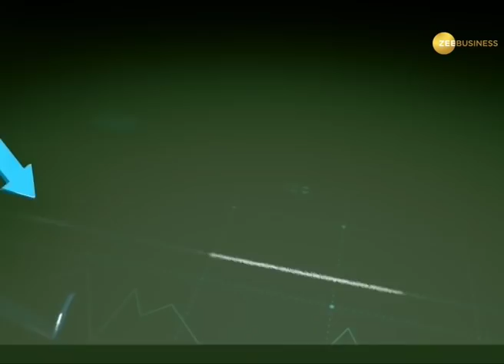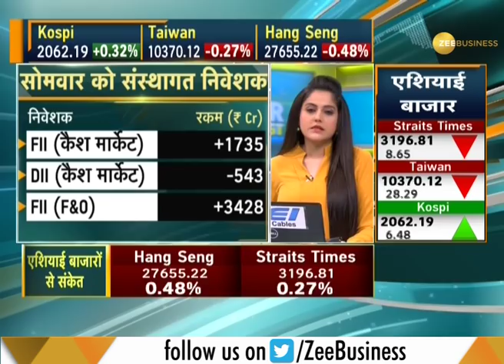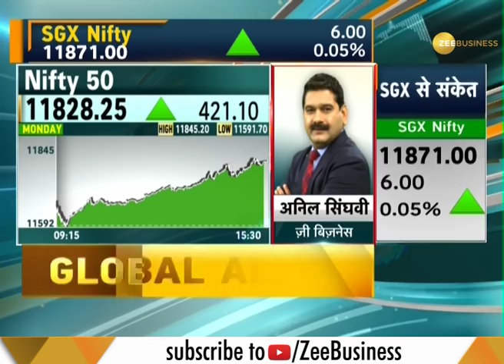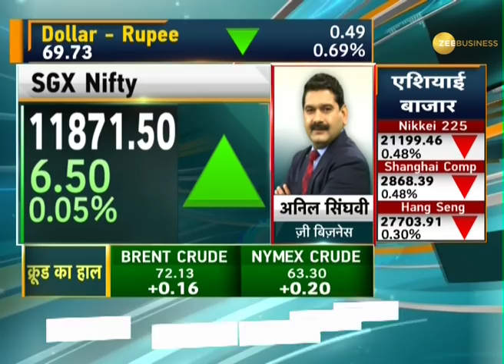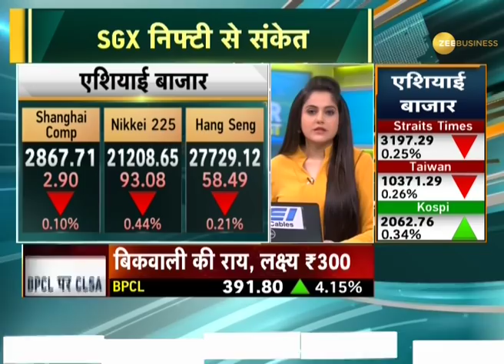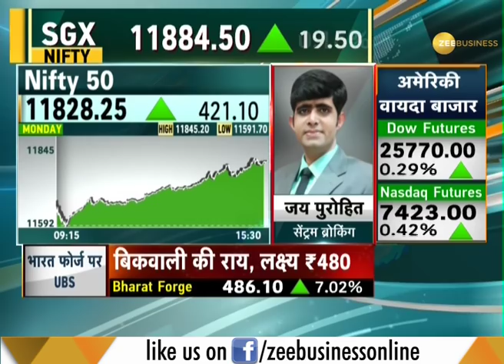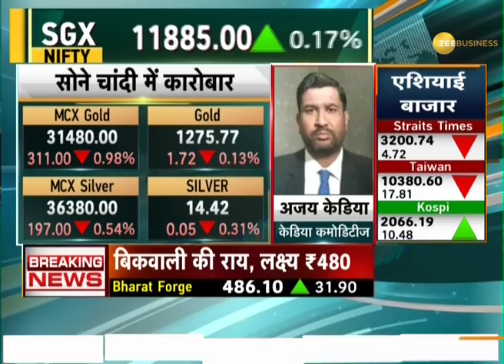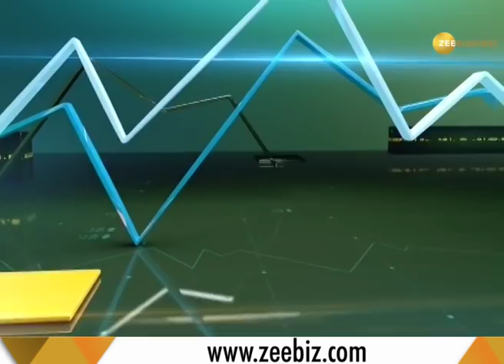Power Breakfast: Major triggers that should matter for market today, May 21st, 2019